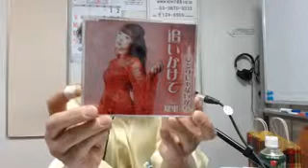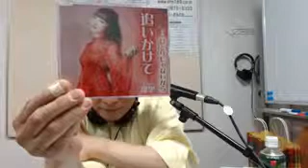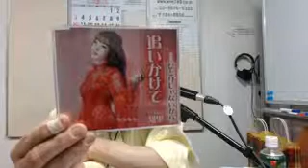ドクター林の健康げらげらクリニック 鎌野直生さん7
2013年3月29日（金）
20時～21時　　生放送
「ドクター林の健康げらげらクリニック」
かつしかFM

毎週素晴らしいゲストをお招きして
お送りしております♪

本日のゲストは、シンガーソングライター
【鎌野直生】さんです！

動画処理の不具合でVol.1～8まで続いています
是非、気長に最後までご覧下さい